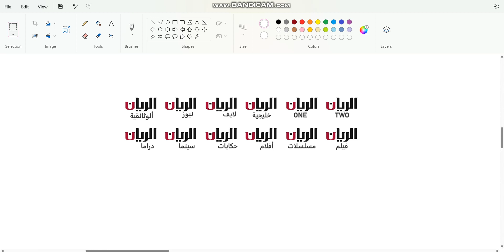New Al Rayyan Channels #2